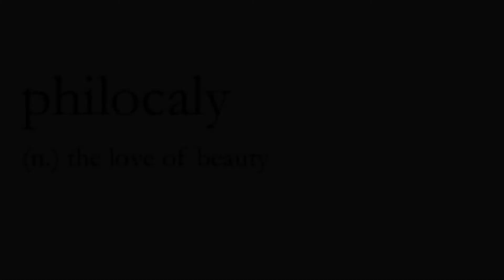SHIMMERY EYES (ad/not paid/pr/bought/affiliated links/trackable links/gifts/previouspr)